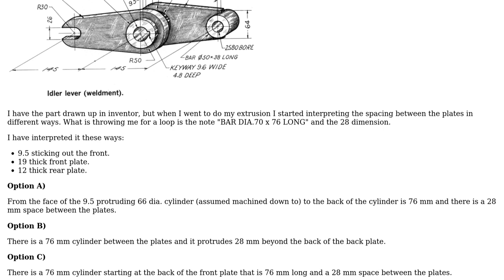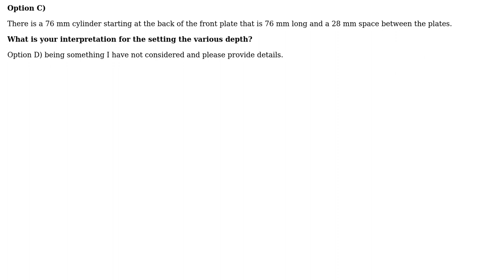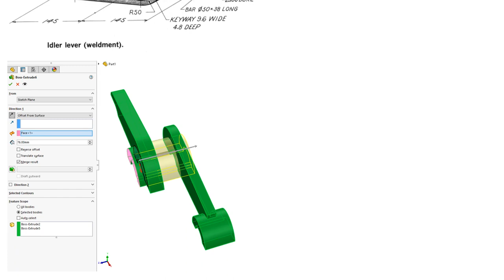Engineering: Interpretation of dimensions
With thanks & praise to God, and with thanks to the many people who have made this project possible! | Content (except music & images) licensed under CC BY-SA | Music | Images & others | With thanks to user Jonathan R Swift user Forward Ed and the Stack Exchange Network Trademarks are property of their respective owners. You are responsible for your own actions.